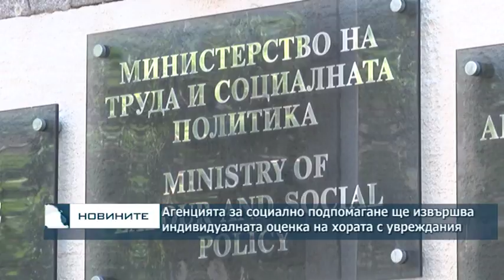Майките на деца с увреждания се завърнаха в работната група за новия закон за хората с увреждания